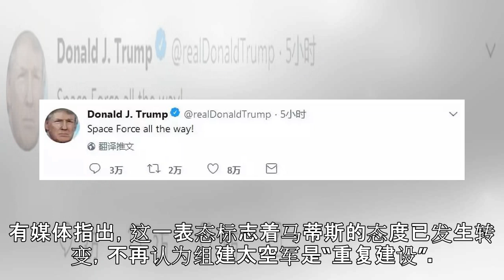特朗普：太空军，一路前行！